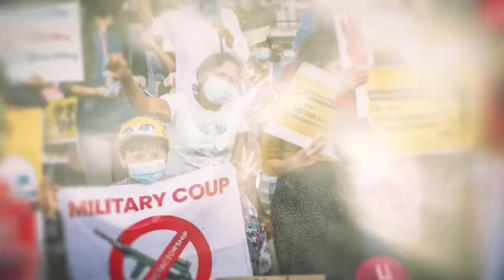"ဌာနချုပ်တွေကို သိမ်းမယ်လို့ပြောနေတာ တော်လှန်ရေးအဖွဲ့ရဲ့ဌာနချုပ်တွေက ဘယ်နေရာမှာလဲဆိုတာတကယ် သိရဲ့လား"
ပြည်သူ့အားမာန်ငါတို့အသံအစီအစဥ်မှာ မင်းအောင်လှိုင်အနေဖြင့် သူ့လက်အောက်ကသူတွေ စိတ်ဓာတ်တက်ကြွအောင် ဌာနချုပ်တွေကိုသိမ်းမယ်ဆိုပြီး လိုက်လံပြောဆိုနေတဲ့ကိစ္စတွေ၊ ဒီရက်ပိုင်း ပြန်ကြားလာရတဲ့ ကရင်ပြည်နယ်က တော်လှန်ရေးအဖွဲ့တွေရဲ့ တိုက်ပွဲသတင်းနဲ့ပတ်သတ်တဲ့ကိစ္စတွေအကြောင်းကိုပြောထားပါတယ်ဗျ..